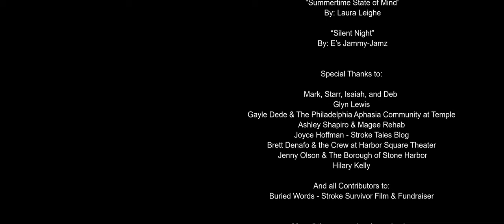BURIED WORDS - Narrative Short Film - Stroke Recovery & Aphasia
Orris Productions presents the Narrative short film “Buried Words”: a look into the effect strokes & loss of speech can have on a close relationship, and how heavily we rely on our words for connection and don’t realize until they are gone.

FILM SYNOPSIS: Megan bonds remotely with her distant mother through virtual reality, but everything changes when her mom suffers from a stroke during one of their sessions. When Megan serves as primary caregiver to her mother during winter break, they must learn to adapt their communication to sustain their close relationship.

0:00 Message from Creator
1:03 The Film
16:55 Credits

MESSAGE FROM THE CREATOR: “Overall my deepest hope is for stroke survivors, people with aphasia, and their loved ones to watch the film together. To recognize their love for each other, and see relatable examples from the film that become talking points for what their past/current experiences are like. By encouraging open and patient dialog, we can hope to relieve some of the intense stress that people in our community facing these circumstances experience.

With much gratitude for the opportunity,

Nicholas Orris

May all those experiencing aphasia find patience and understanding in their communities.”

Buried Words Credits

 In Dedication to
 Nina Orris
Loving Mother, Amazing Support, Inspiration to Many

Cast:
Rachel Peters - Megan
Lisa King - Diane
Peter Gallager - Jim
(Voice of) Kacki Schwartz - VR Therapist

Written, Directed, and Edited by: Nicholas Orris

Screenplay written by: Nicholas Poppell & Nicholas Orris

Produced by: Matt Deblinger

Crew:
Director of Photography: Ryan Hammaker
Grip & Lighting: Ben Musser
Audio Technician: Sean Crossland
DIT: Greg Bartlett
Production Designer: Nina Orris

Post:
Video Editor: Nicholas Orris
Assistant Editor: Greg Bartlett
Audio Mixing & Mastering: Cody Troyer

Score by: Jacob Kelberman

“When Christmas Comes Around”
 By: Cody Fry

 “Summertime State of Mind”
 By: Laura Leighe

 “Silent Night”
 By: E’s Jammy-Jamz

Special Thanks to:

Mark Orris & the Bentley Crew
Glyn Lewis
Gayle Dede & The Philadelphia Aphasia Community at Temple
Ashley Shapiro & Magee Rehab
Joyce Hoffman & her Stroke Tales Blog
Brad & Harbor Square Theater
Jenny Olson & The Borough of Stone Harbor
Hilary Kelly
And all Contributors to the Buried Words: Stroke Survivor Film & Fundraiser

Shot on-Location in Stone Harbor New Jersey, and Telford Pennsylvania with the BMPCC4k on Schneider & Zeiss Cine Primes in Cinema DNG 4k DCI. Edited and Color Graded in Davinci Resolve.